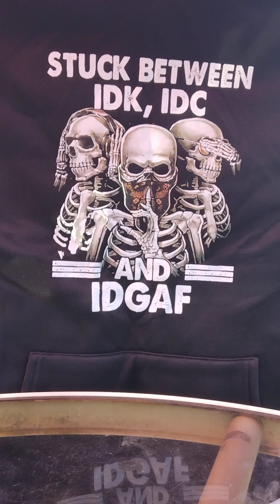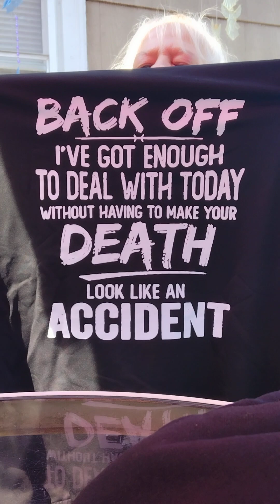Exploring Temu Haul #2.